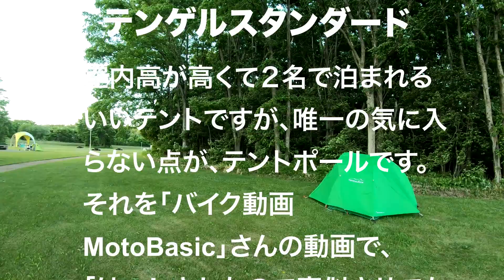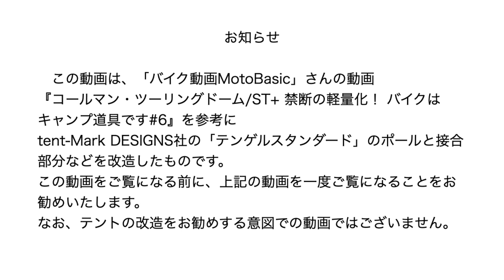テンゲルスタンダードを「バイク動画Moto Basic」さんの動画を参考に改造してみた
参考にさせていただいた動画はこちらです。「バイク動画Moto Basic」さんの「コールマン・ツーリングドーム/ST+ 禁断の軽量化！バイクはキャンプ道具です#6 カワサキ・エストレヤ Coleman Touring Dome ST+ Kawasaki ESTRELLA」の動画リンクはこちら

tent-Mark DRSIGNSS テンゲルスタンダードを「バイク動画Moto Basic」さんの動画を参考に改造してみました
冬キャンプで残念だったテントポールと接合部分が気になって、テンゲルスタンダードをお蔵入りにするところを救われました。
ポールの長さ等の詳細はこの動画の5:33あたりを見ていただくと詳しく載せています。

テントポール等の部材の準備は、「バイク動画Moto Basic」さんのAmazonアフリエイトリンクよりご準備ください。

撮影地　上士幌町航空公園キャンプ場

テンゲルスタンダード（グリーン）
テンゲルスタンダード（ヤマブキ）
テンゲルスタンダード用 フットプリント

放置していたブログもボチボチ更新中です。

このビデオはMovavi Video Editor Plus 2020で作成しています